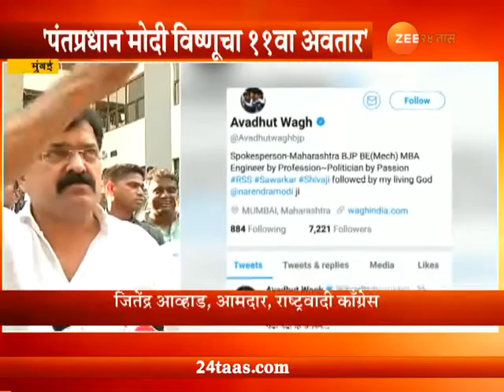Mumbai | NCP MLA | Jitendra Awhad Criticise Avadhut Wagh Praising PM Modi